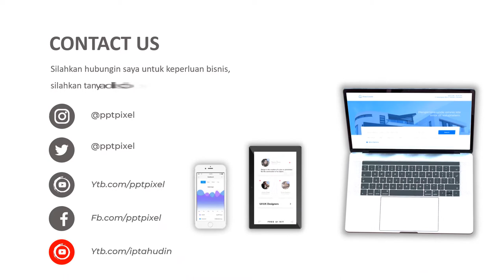Video Animasi Pemasaran Perencanaan arsitektur, Perencanaan Rekayasa engineering, Perencanaan Penata